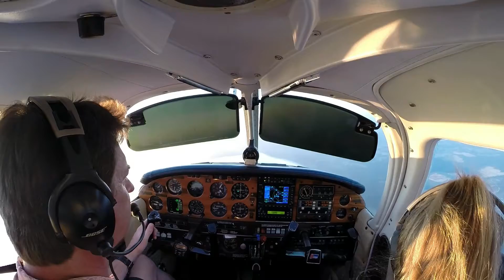Flying with Summer Travis 6-15-14